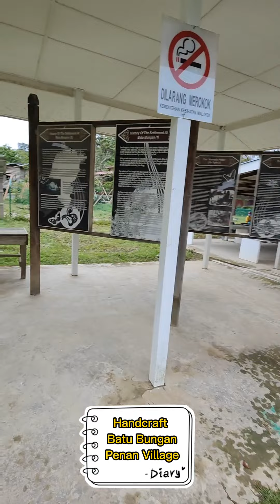Batu Bungan Penan Village Handicrafts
Jom kenali Pusat Kraftangan Terindah yang ada di Taman Negara Mulu Miri Sarawak. Batu Bungan Penan Village terkenal dengan kraftangan hasil dari kerja tangan komuniti Penan di Mulu Sarawak. Ukiran corak yang menarik serta buatan tangan dari produk tanaman rotan yang ada di hutan menjadikan tarikan pelancong untuk membeli produk ini sebagai buah tangan kepada insan tersayang. Jika berkunjung di Taman Negara Mulu maka, belanjalah sedikit wang ringgit anda untuk menyokong komuniti terutama kaum ibu komuniti Penan di Perkampungan Batu Bungan, Mulu Sarawak.